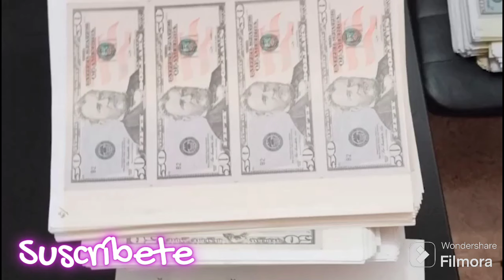CAPTURADO ! Falsificaba Dólares / CTI / FISCALÍA / NOTICIAS COLOMBIA